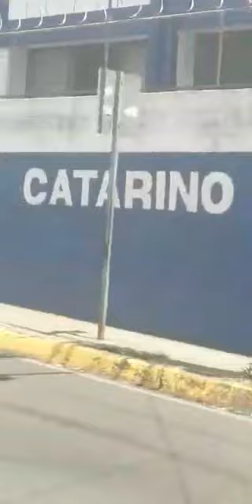VEHÍCULO AGARRA FUEGO EN ZACATECOLUCA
ZACATECOLUCA | Esta tarde, en el Centro de Zacatecoluca, un vehículo se prendió en llamas y fue consumido por el fuego, solo se reportan daños materiales.